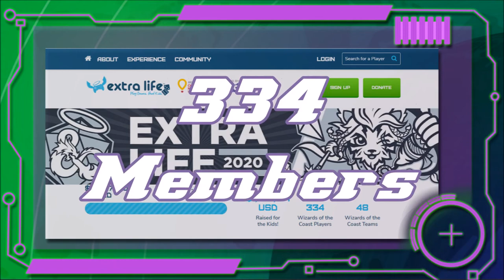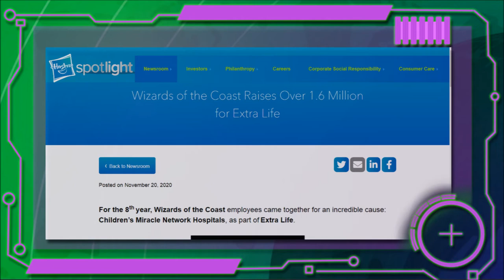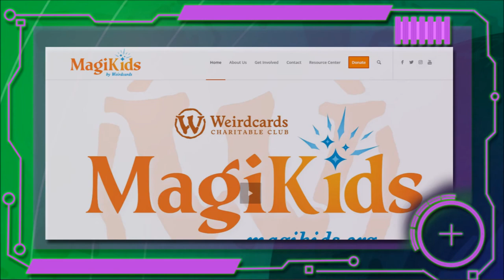Extraordinary Charity Extra Life 2020 Oathbreaking News 11212020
WOTC and the Community Raised Extraordinary Charity Etra Life 2020 for childrens hospital im the amount of $1.6 million in episode 17 of the Oathbreaking News.